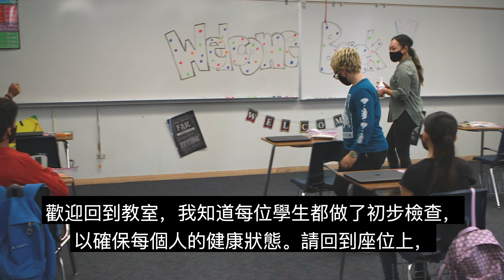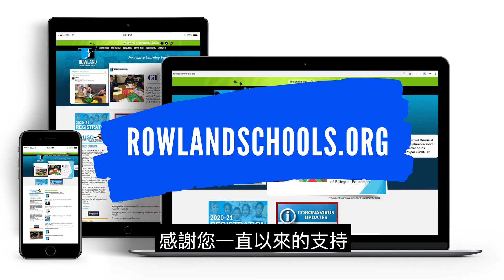2020 21 OPENING OF SCHOOLS INFORMATION - CHINESE SUBTITLES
羅蘭學區的家庭們，您好

我是您的學區總監Julie Mitchell博士，與您分享有關新學年的重要信息。
我們很高興將在8月10日開學日歡迎所有學生回來學校。確保所有學生和教職人員的安全和福祉仍是我們的首要任務。

在這瞬息萬變的時代，我們的員工將繼續致力於為學生提供創新的學習方式和協助他們成功。
我們正在設計學習方式選項，讓您有機會選擇最適合您和您孩子的學習方式。
我們將繼續遵循洛杉磯縣公共衛生局的最新指南，其中包括
保持社交安全距離，經常洗手和使用消毒洗手液，配戴口罩，不共享材料並減少聚集在任何一個區域（在任何時間包括在教室裡）的學生人數。
我們正在開發的學習計劃選項具有靈活性，能夠隨可能發生的任何狀況改變或更新。
讓我們來看看8月10日開學後學生返回教室時的樣子，

閉幕：
有關我們即將到來的學年計劃的更多信息（包括學習選擇），將在6月30日星期二和7月1日星期三舉行的視頻家長會議上與大家分享。
這些視頻會議將進一步描述學習選項細節讓父母可以為孩子做選擇。
學生家長需要在7月7日之前回覆最能滿足他們需求的首選學習方式選項。
請注意從您孩子學校寄發至您電子郵箱地址的郵件信息。
我們知道您可能還有其他相關問題，請致電我們的家長熱線或訪問我們的學區網站以獲取更多信息。
感謝您一直以來的支持。
我們將一起度過這段時間，且我們非常期待在8月10日新學年開始之際與各位同學見面